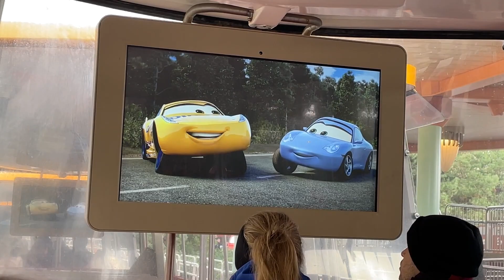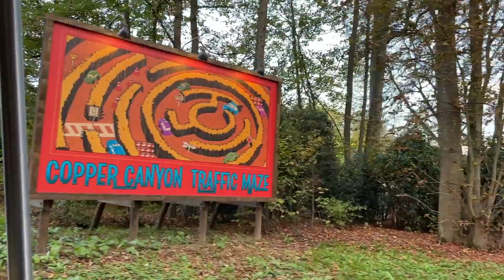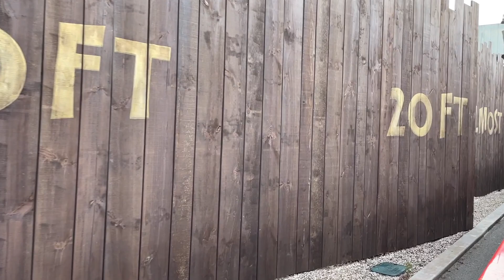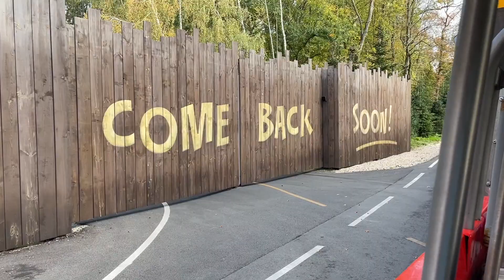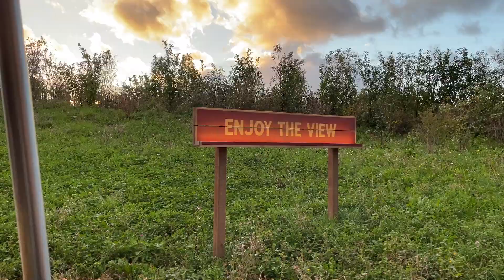Cars Road Trip Disneyland Paris November 2022